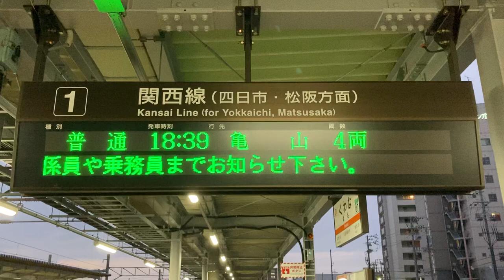JR東海 桑名駅 ホーム 発車標(LED電光掲示板)